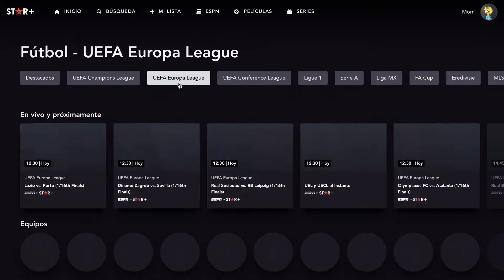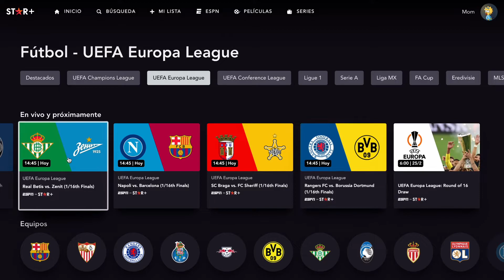STAR+| Partidos de VUELTA de la EUROPA LEAGUE y CONFERENCE LEAGUE 2022